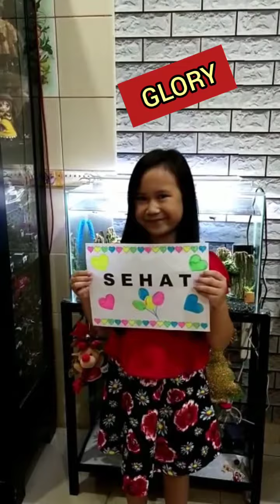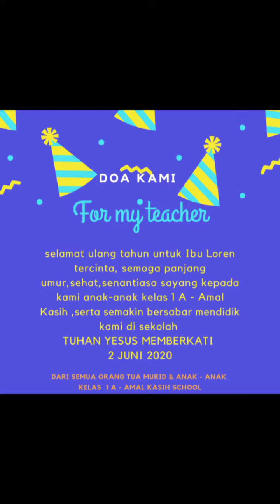Ulang tahun wali kelas 1 A - Amal Kasih School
Ultah wali kelas 1 A yang ke 41th